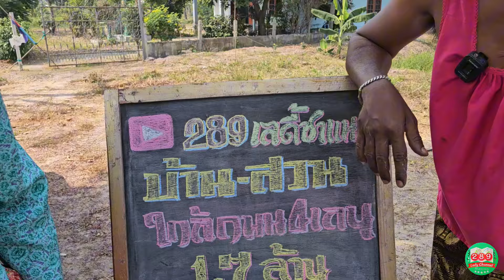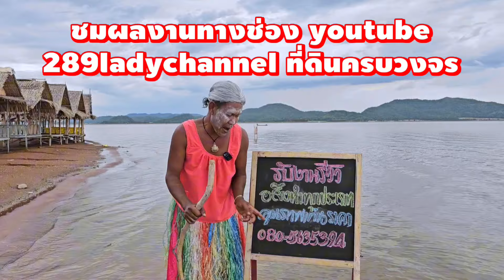🏡🍃บ้านพร้อมอยู่ ทำเลดี บรรยากาศร่มรื่น น่าอยู่ 278ตรว อ.เมือง​สุพรรณ​บุรี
สอบถาม&นัดชมที่&ฝากขายทำรีวิวที่ดินติดต่อ